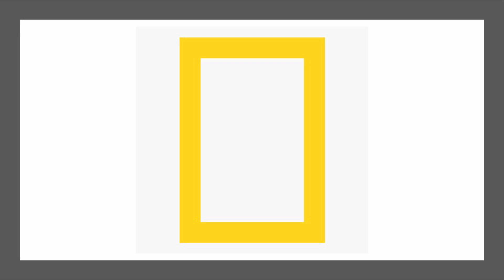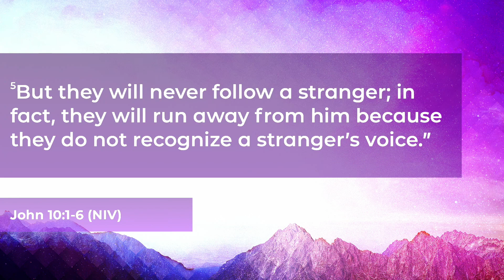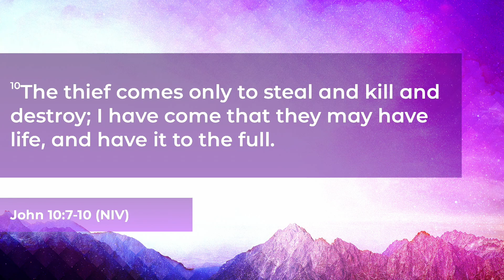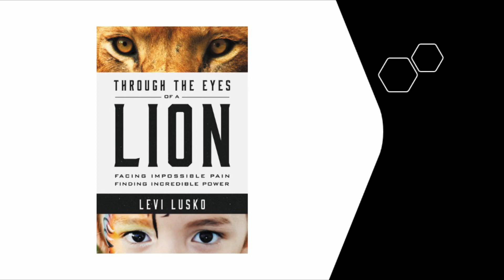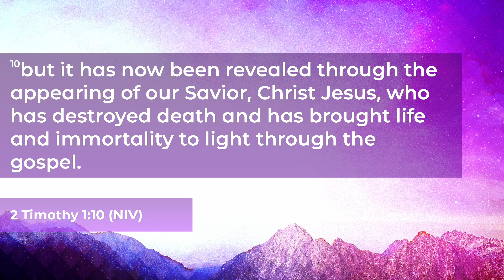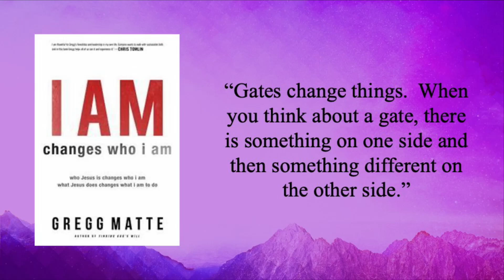I Am the Door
Tri-Village Christian Church
Sermon